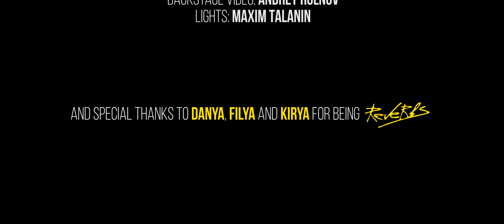Reverbs - Depression? (Official Video)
official video for "Depression?" from the album 'This Is Our First Album. Thank U for Listening' -  available now

Directed by: Ilya Burov
DOP: Rinat Khalitov
Film Editor: Philipp Vinakov
Backstage Photo: Polina Pavlova
Backstage Video: Andrey Rolnov
Lights: Maxim Talanin
Reverbs: Kirill Demenev, Danila Volodin, Philipp Vinakov

LYRICS
I had a little trick from my childhood
I couldn’t do a lot but I could do good
When I grown old these two things swapped
I spent my days trying to sober up
(I’m just trying to be sober now)

I love to be old-fashioned when
When I am in depression and
And in my own confession
You are the main obsession
I hate to be suspicious and
Paradigmatic, vicious, I
I want to give another try

Mommy always told me I should try to be good
But I didn’t understand where I stood

Paradigmatic, vicious, I
(another fucking try)

see you at our gigs